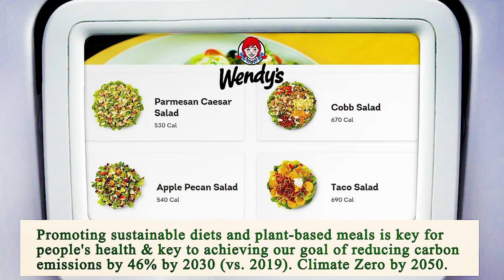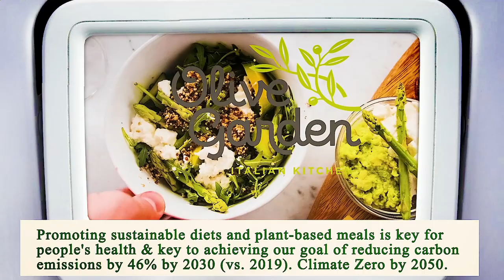Nearest Restaurant From Me Chicago 60605 IL, Cook County, Illinois, United States